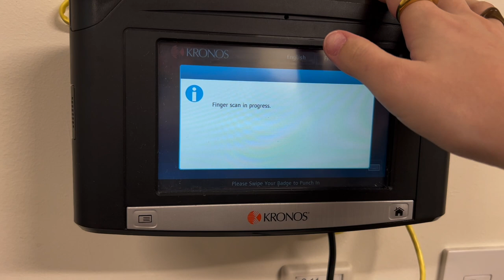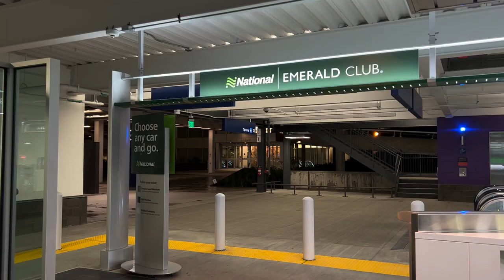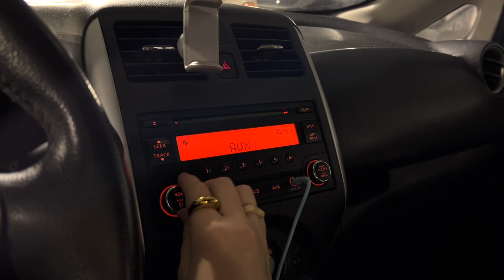10 Tips to Thrive on a Night Schedule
All the socials: @havenhenning

Links:
Hatch Alarm Clock
Blackout Curtains
Aurora Projector